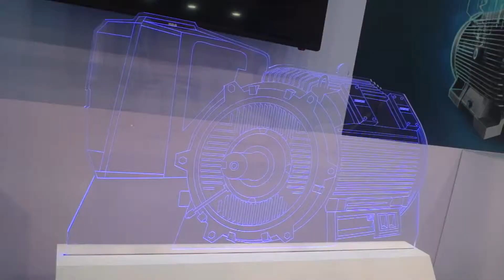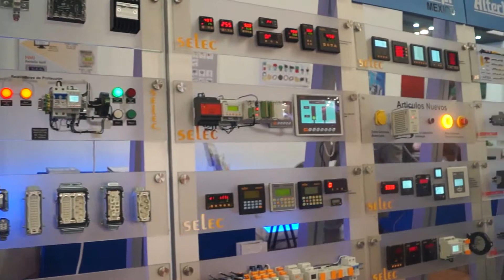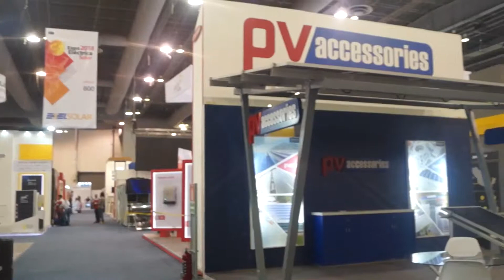Expo Eléctrica 2018